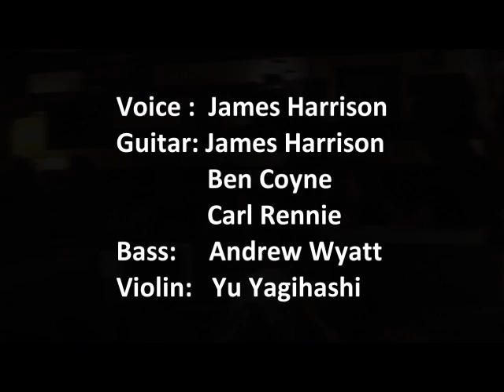Hotel Gig #5: Let It Be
This is part of the Aldenham School Music Trip to Holland, 2008. This is the fifth song from the Hotel acoustic gig, True Colours: Voice: James Harrison
Guitar: James Harrison, Carl Rennie & Ben Coyne
Bass: Andrew Wyatt
Violin: Yu Yagihashi